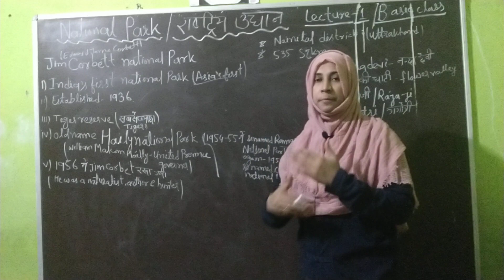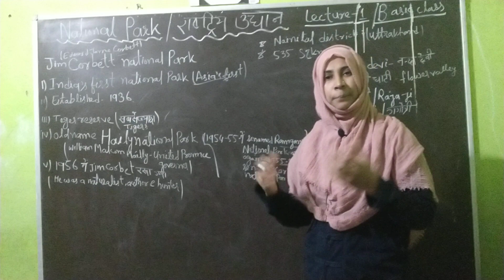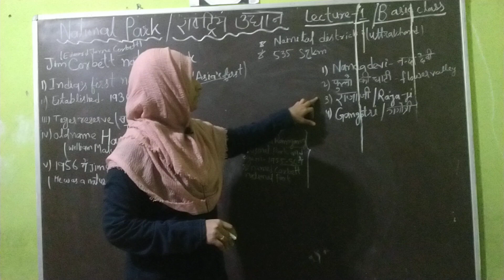National park of India.राष्ट्रिय पार्क। basic class ,lecture 1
राष्ट्रीय उद्यान

link of other basic class videos